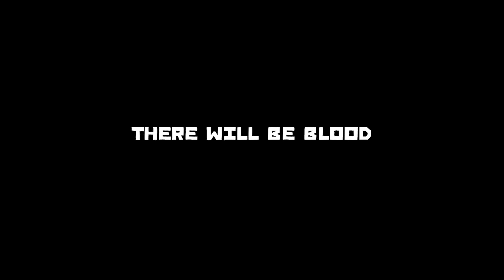Mike Bars x SwizZz - There Will Be Blood [Official Music Video] prod. by Johnny Juliano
COME SAY HI ON IG & TWITTER 😱🤪😈: @WHOISMIKEBARS

Follow SwizZz on Twitter: @SwizZzleFish

Video Directed & Edited By Mike Bars.

Funk Volume rapper, SwizZz teams up with rising star Mike Bars to bring you "There Will Be Blood", a playful glimpse into the deranged mind of a homicidal maniac. Transporting you into a world where Twilight doesn't suck balls, There Will Be Blood is overflowing with vampires, serial killers, a twisted sense of humor, and of course... lots and lots of blood.

Produced By Johnny Juliano. Filming by Mike Bars and Melvin Cole-Photography. Starring Lea Wilson, Deepdown, and Gabe Gordon. Makeup by Ryley Bolt and Jordan Price.